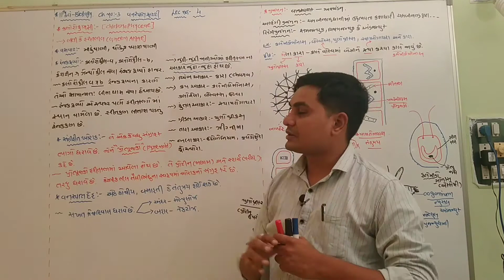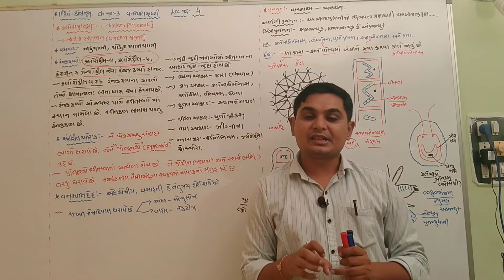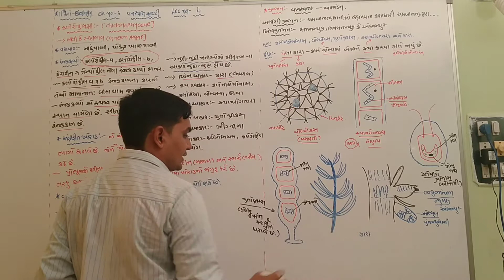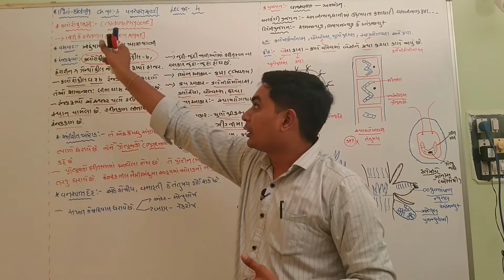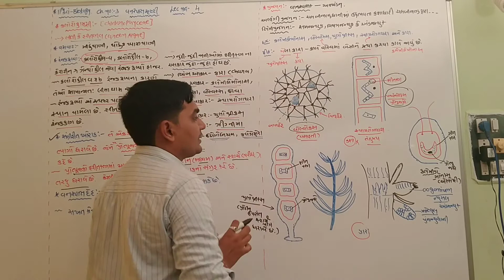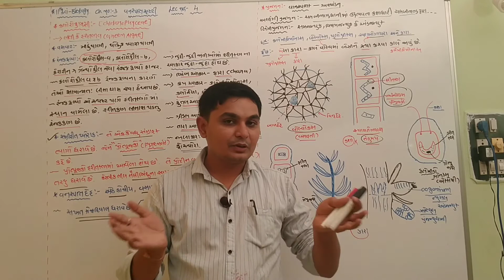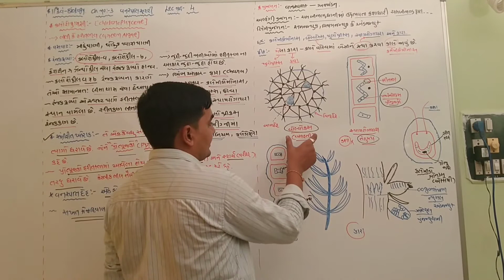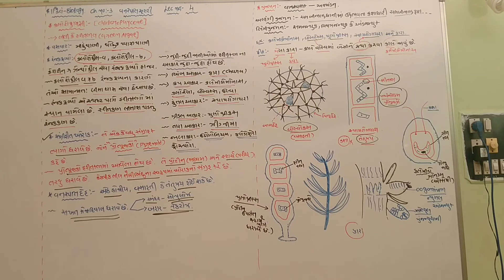CH NO.3 વનસ્પતિ સૃષ્ટિ (PLANT KINGDOM) LECTURE NO.4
લીલ ના સભ્ય (ક્લોરો ફયશી)સમજાવો